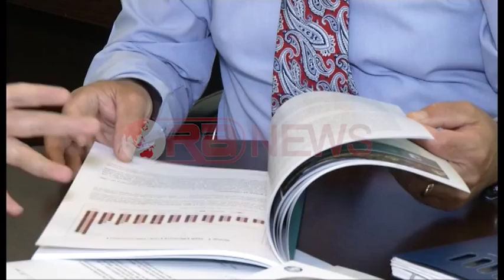Studimi për ujin, Dervishi: Për të patur ujë 24 orë duhet investuar 150 mln euro në vit- Ora News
Vetëm në vitin 2040 nëse do të ketë një investimi prej 150 milionë euro në vit në sistemin ujësjellës- kanalizime do të kemi një situate normale të furnizmit pa ndërpreje me ujë të pijshëm.
Kjo parashikohet sipas një masterplani të bankës gjermane për zhvillim që prej 2 vitesh i është dorëzuar qeverisë shqiptare.